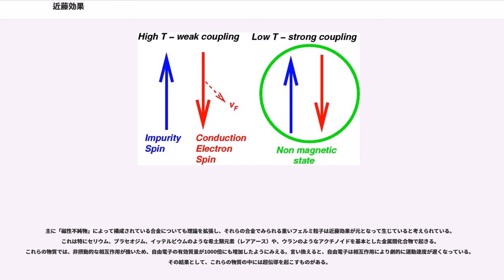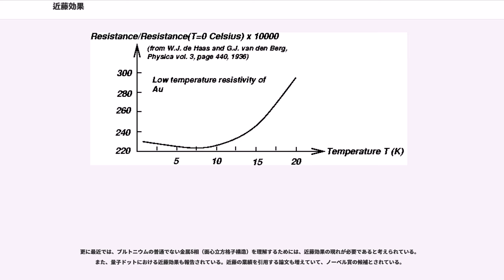近藤効果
近藤効果（こんどうこうか、Kondo effect）とは、磁性を持った極微量な不純物（普通磁性のある鉄原子など）がある金属では、温度を下げていくとある温度以下で電気抵抗が上昇に転じる現象である。これは通常の金属の、温度を下げていくとその電気抵抗も減少していくという一般的な性質とは異なっている。現象そのものは電気抵抗極小現象とよばれ、1930年頃から知られていたが、その物理的機構は1964年（昭和39年）に日本の近藤淳が初めて理論的に解明した。近藤はこの仕事により1973年（昭和48年）に日本学士院恩賜賞を受章した。

金属は電圧を加えると、金属内の伝導電子が加速され電流が流れる。これを電気伝導という。

一方で、この伝導電子には電気抵抗がはたらく。金属の電気抵抗の主な要因は、金属内に含まれる不純物などによる格子欠陥と、原子の熱振動の2つである。不純物による抵抗は温度に依存せず一定である。熱振動による抵抗は、温度を下げると小さくなり、低温では抵抗は温度Tの5乗に比例する。そのため、金属の電気抵抗は通常、温度を下げると減少し、絶対零度で、一定値(=不純物による抵抗値）に落ち着く。

しかし、金属によっては、ある温度までは温度が下がると電気抵抗も減少するが、さらに温度を下げると電気抵抗は逆に増大するという、通常では起こりえないふるまいを見せる。この現象は、1933年、ド・ハース、ド・ブール、ファン・デン・バーグが、金の電気抵抗を測定したときに初めて観測された。

その後の研究により、この現象は金(Au)、銀(Ag)、銅(Cu)などに鉄(Fe)、マンガン(Mn)、クロム(Cr)などの磁性不純物を微量に加えた金属で起こることが明らかになった。

低温における電気伝導度の増加の原因については長年未解決であったが、後に、近藤効果（磁性不純物の磁気モーメントと伝導電子の磁気モーメントの交換相互作用〈s-d交換相互作用〉）によるものであることが明らかになった。

磁性不純物の一番外側の電子殻である3d電子殻は、スピン角運動量を持っている。このスピンと、伝導電子(s)が相互作用するのがs-d交換相互作用である。近藤は、アンダーソン模型とボルン＝オッペンハイマー近似を用いて摂動の2次の効果まで考慮し、この作用が温度Tの対数（lnT）に比例することを導いた。交換相互作用の係数が負のとき、この値は温度が減少するにつれて増大することになる。この項と、熱振動の項を合わせることで、電気抵抗が極小になることが説明できたのである。

近藤の理論では電気抵抗は絶対零度で無限大に発散する。しかし実際には、電気抵抗は絶対零度に近づくにつれ正常な振る舞いとなり、有限値へと収束する。これは低温においては、磁性不純物の磁気モーメントと伝導電子の磁気モーメントが反強磁性的に結合した一重項基底状態 (Kondo singlet) として磁性不純物の磁気モーメントが見かけ上消滅するためであり、このことは芳田奎によって示された。

この近藤による磁気モーメントの交換相互作用による異常な振る舞いから、磁性不純物の磁気モーメントが基底状態となった正常な振る舞いへと移り変わる温度を近藤温度formula_1とよぶ。よってformula_2はほぼ磁性不純物の磁気モーメントと自由電子の磁気モーメントの結合エネルギーに相当する(formula_3はボルツマン定数)。ウィルソンの理論によれば、近藤温度は比熱が極大となるときの温度の3倍となる。また、近藤温度を基準としたformula_4を考えると、様々な物質で電気抵抗率、磁化率、比熱が同じ温度依存性を示す（スケーリング則）。近藤温度は数 mK 程度のものもある一方、中には1000 K程度のものもあるなど、それぞれの合金によって大きく異なる。

以上のことを数式を用いて述べると以下のようになる。

まず、近藤の論文によれば、近藤効果を含めた電気抵抗の温度依存性は

とかける。ここでformula_5は不純物濃度であり、formula_6は残留抵抗、formula_7は格子振動の寄与を表す。近藤は右辺第三番目の対数依存の項を導いた。伝導電子の磁気モーメントと不純物の磁気モーメントの交換相互作用が強磁性的である場合、近藤の項の符号は正となり、近藤効果は発生しない。フェルミ液体ではフェルミ液体の性質による抵抗への寄与formula_8が加わる。

抵抗が最小となる温度は

により求めることができ、

が電気抵抗極小の温度である。この温度は不純物濃度...